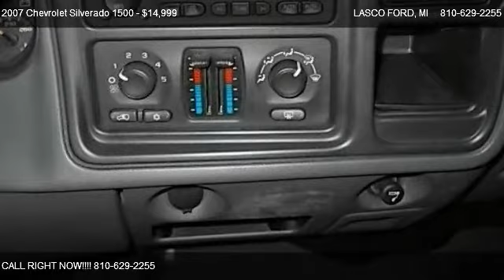2007 Chevrolet Silverado 1500 - for sale in FENTON, MI 48430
LASCO FORD
2525 OWEN RD

Come test dirve this 2007 Chevrolet Silverado 1500  for sale in FENTON, MI.

This Silverado makes for a perfect work truck!! It is awesome for towing, has a large cabin space with great handling, gets good gas mileage and would also be a great daily driver!!During our Lasco inspection we serviced the front brakes.  3 Month/3,000 Mile Powertrain Limited Warranty. All Vehicles from 2008 and newer. Vehicles with 0 to 125,000 Miles.$200 Deductible.